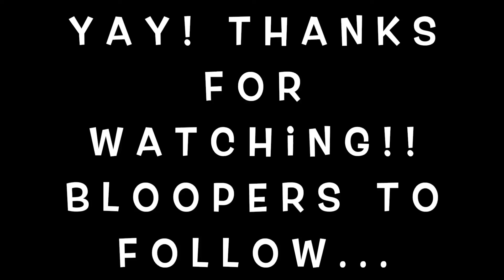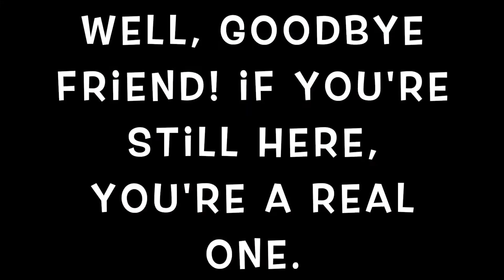Happier/Fast Car Mashup